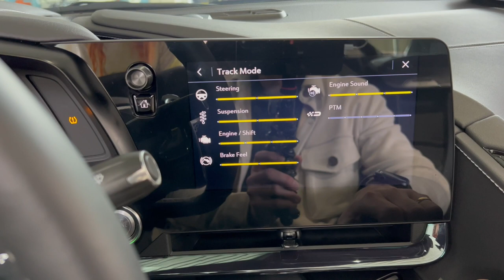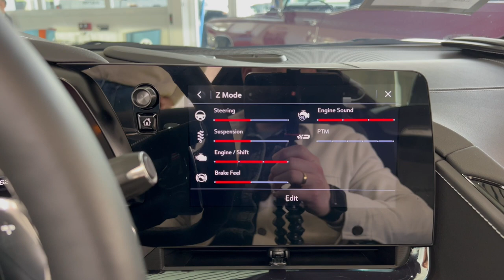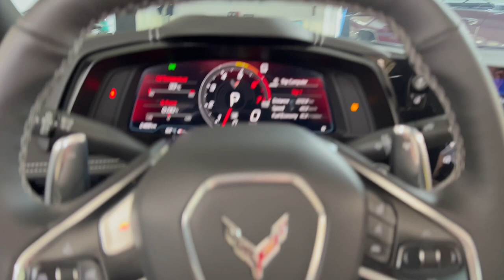Corvette C8 - Vorstellung | Autopartner American Cars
Die Corvette C8...

Wir haben sie endlich bei uns im Showroom.
Der Sprung von der Corvette C7 auf die Corvette C8 war gewaltig.

Schaut es euch selbst an :)